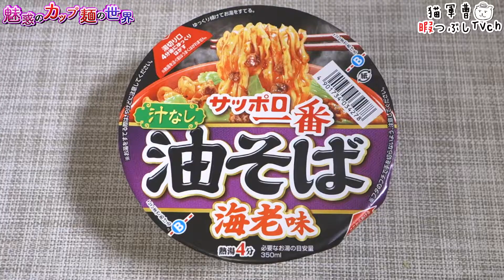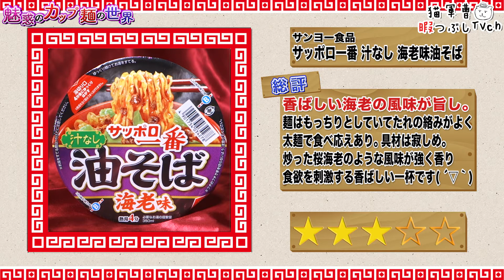サッポロ一番 汁なし 海老味油そば【魅惑のカップ麺の世界559杯】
お好み焼きに桜エビどさっといれるの好き(・∀・)

2018年5月21日発売
希望小売価格:180円（税別）【380kcal】

サッポロ一番 汁なし 海老味油そば

BGM/SE
DOVA-SYNDROME